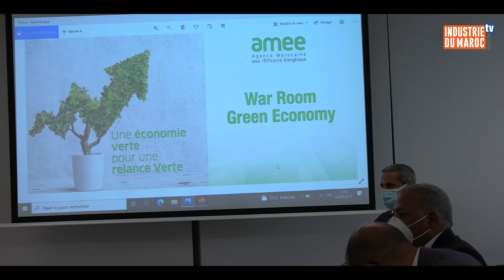Economie verte : le Maroc lance une « War Room Green Economy »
IDM BUSINESS TV est la web TV officielle d'Industrie du Maroc Magazine dédiée à l'industrie, l'investissement et à l'innovation au Maroc et en Afrique